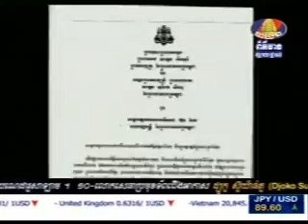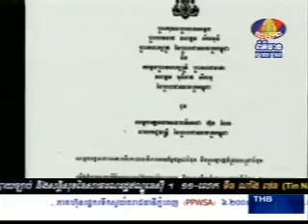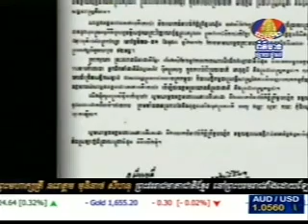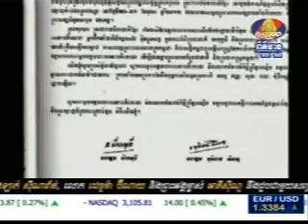Bayon News-2-2-2013-Live View at Veal Meru Crematorium in the afternoon